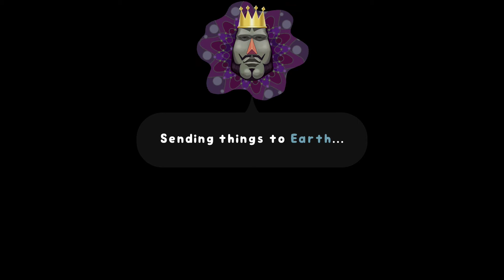Green Mage Gaming - Demo Delights: Vol.1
Broadcasting from the COVID quarantine shelter, the Mages bring a new segment - DEMO DELIGHTS highlights a selection of game demos on various platforms. In this first episode, the mages enjoy some Nintendo Switch titles: Super Phantom Cat Remake, Swim Out, Bleep Bloop, and Katamari Damacy REROLL!